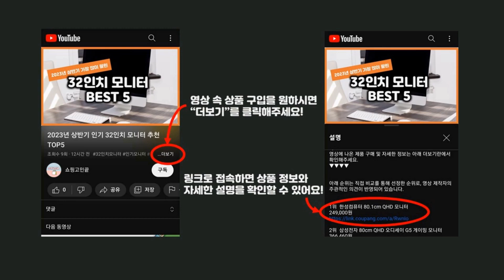2023년 하반기 가성비 폴라로이드카메라 추천 TOP5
2023년 하반기 가성비 폴라로이드카메라 추천 TOP5을 소개합니다.

♥5위   후지필름 인스탁스 미니 40 즉석카메라 블랙 + 필름 20p + 파우치 + 틴케이스 세트 랜덤발송  [  161,000원  ]

♥4위   인스탁스 미니에보 즉석카메라 + 전용 케이스 + 필름 20매 + 액정보호필름 + 2단 앨범 랜덤발송 세트  [  349,000원  ]

♥3위   인스탁스 미니11+케이스+필름2팩(20장)+전용앨범+하트집게/폴라로이드카메라  [  152,000원  ]

♥2위   인스탁스 미니11 즉석카메라 아이스 화이트 세트  [  141,500원  ]

♥1위   인스탁스 미니11 즉석카메라 라일락퍼플 + 미니필름 10p + 틴케이스 + 2단앨범 + 전용가방 랜덤발송 세트  [  141,500원  ]